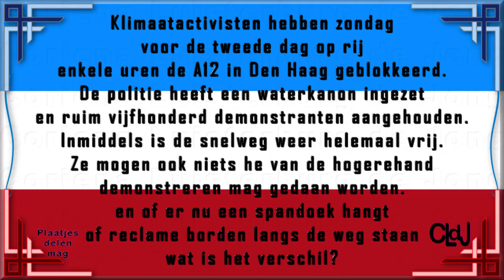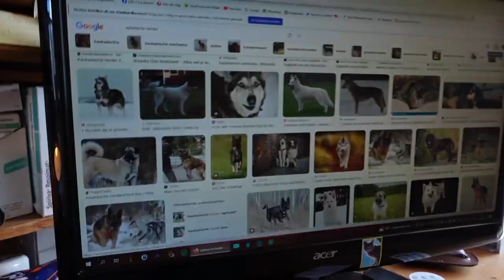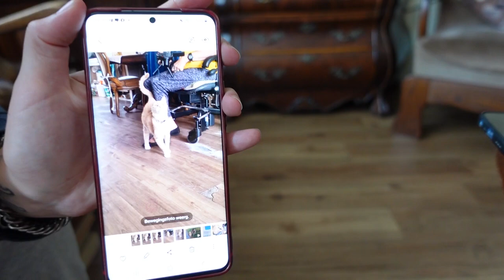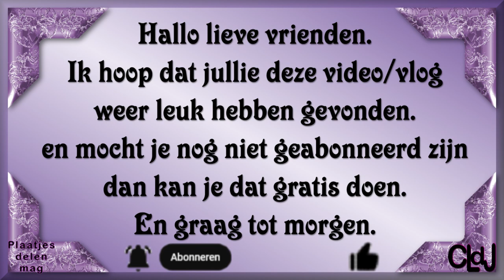ma 28 aug | Meisjes even uitlaten | Willy druk bezig | Patrick foto's maken | Katja Jarig. #1940